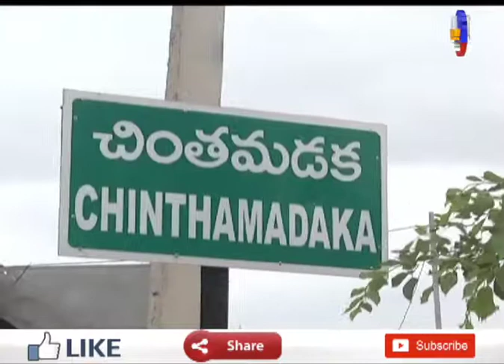MLA Harish Rao Speech at Siddipet || 1TV News Telugu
1TV NEWS Telugu is A New Satellite News  Channel. It is located in Andhra Pradesh and Telangana states with 24 x 7 News Updates.